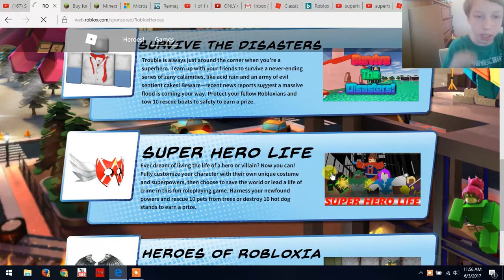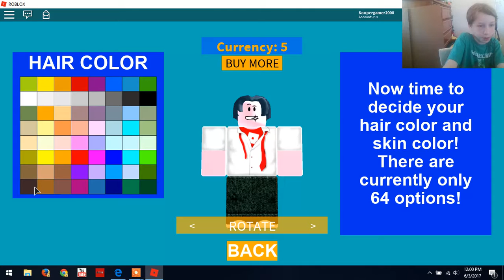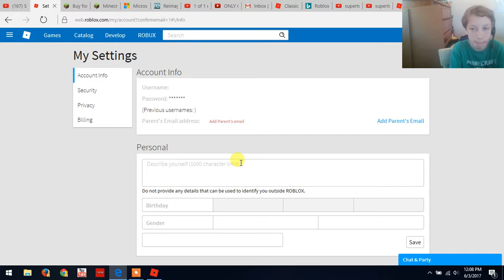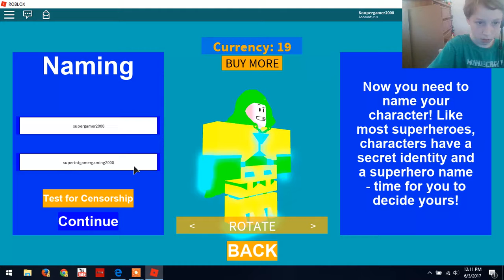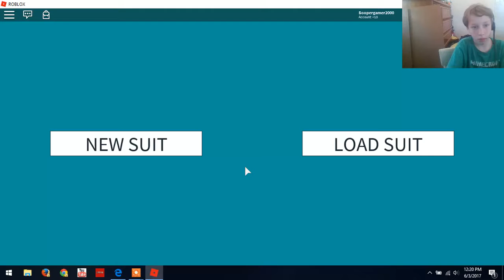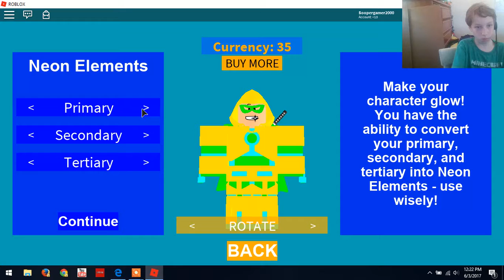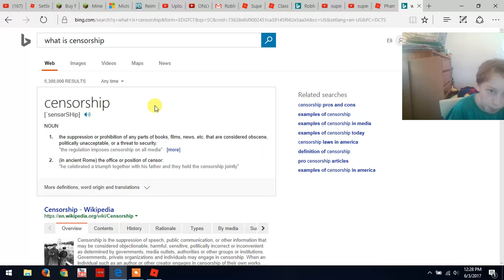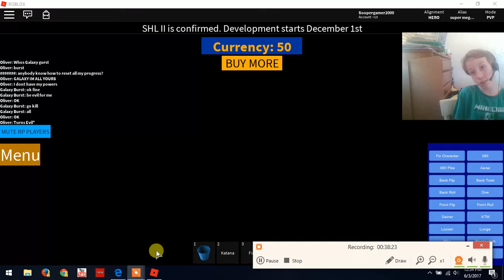super herow life i gota cool super mask!!